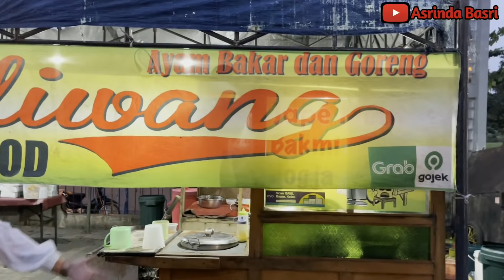SAMPAI PADA TITIK INI SEMUA KARENA KALIAN "ADIAS" | BERBAGI UNTUK SESAMA BARENG DAENG & TEAM